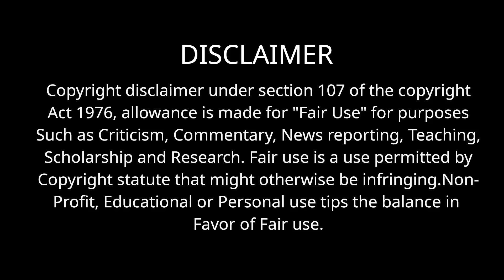சீசன் 4 Episode 5 | ஒரு வைரஸை அழிக்க எதிர்காலத்திலிருந்து வரும் ஹீரோ | film roll | tamil explain